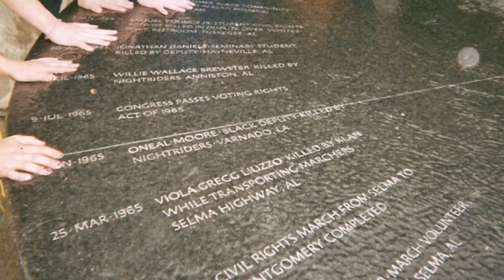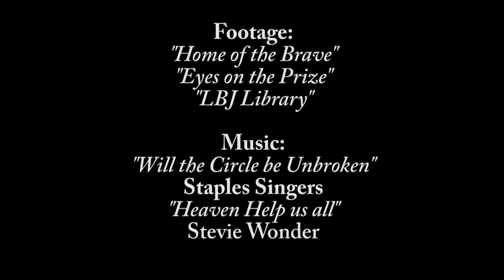The 1965 murder of Viola Gregg Liuzzo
Viola Liuzzo participated in demonstrations through the streets of Detroit and on the campus of Wayne State University in a show of support for the rights of those who had been attacked. However, as a woman who possessed strong convictions and a demonstrated willingness to take action for causes she believed in, Liuzzo was convinced that she had to actually join the fight in Selma. Thus, Liuzzo headed south on a journey that would ultimately end in tragedy and controversy.